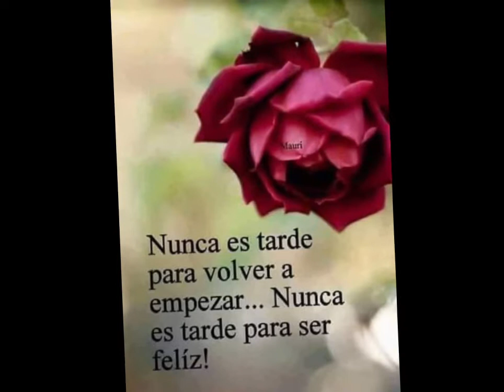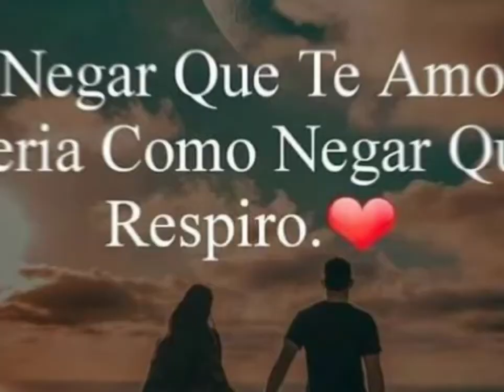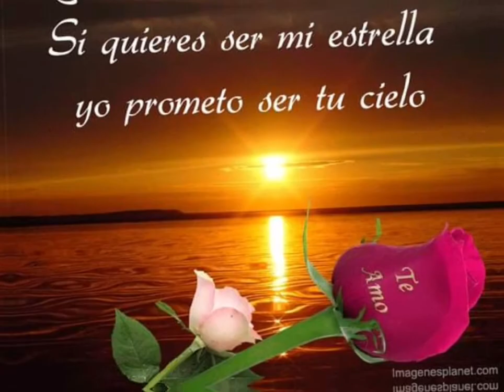los rehenes # secretos que no se cuenta # suscribirse.